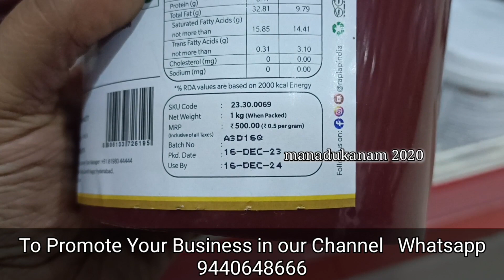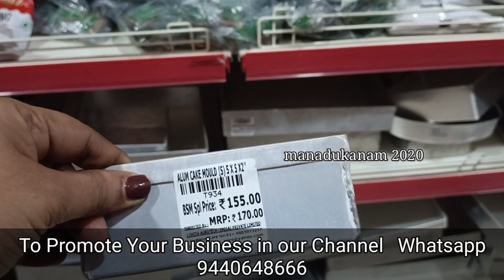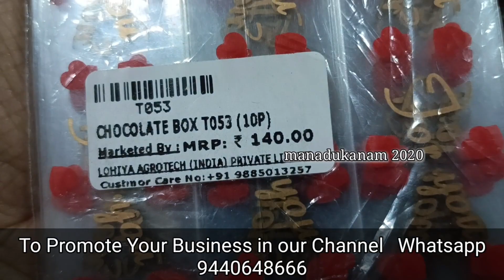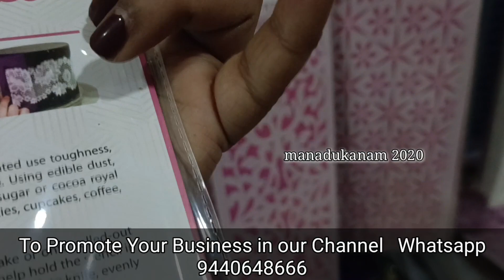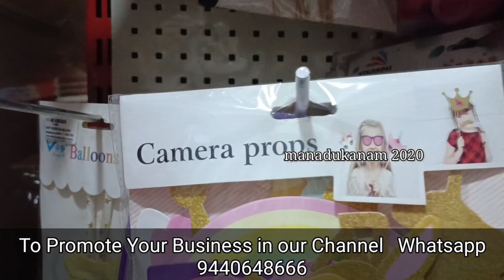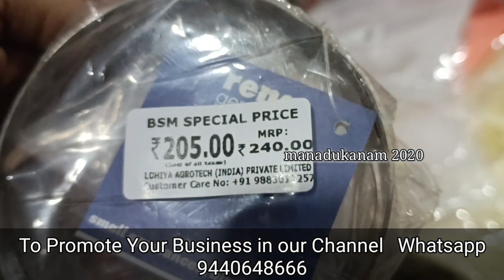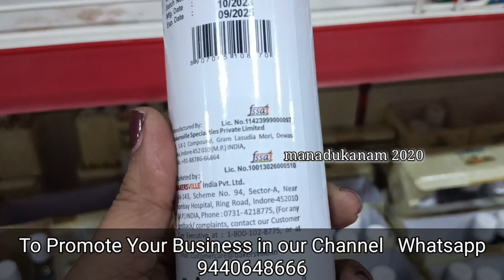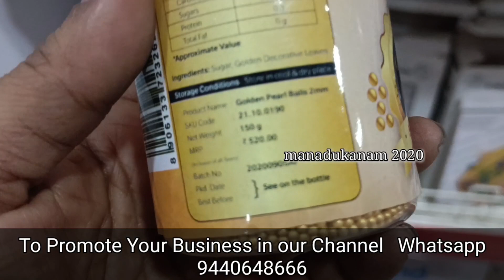VIZAG Bakery Material Shop | Cake Making Material Shop at Vizag manadukanam 2020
Address :
Bakers Super Mart
Balaji Nagar
Siripuram Junction
Visakhapatnam